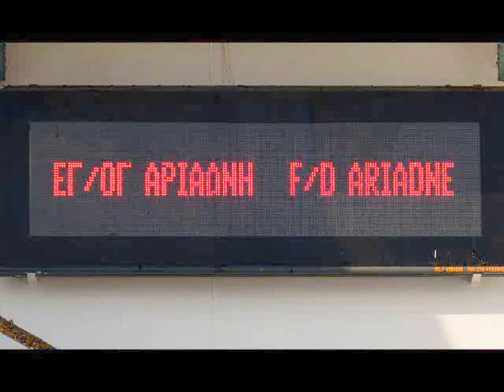ARIADNE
ΕΝΑ ΥΠΕΡΟΧΟ ΚΑΡΑΒΙ ΜΕ ΕΝΑΝ ΕΞΑΙΡΕΤO ΚΑΠΕΤΑΝΙΟ ΤΟΝ CPT ΔΙΑΜΑΝΤΗ ΠΑΠΑΓΕΩΡΓΙΟΥ ΣΕ ΜΙΑ ΠΡΩΙΝΗ ΤΟΥ ΑΦΗΞΗ ΣΤΟ ΛΙΜΑΝΙ ΤΟΥ ΠΕΙΡΑΙΑ .Α BEAUTIFUL SHIP WITH A LEGENDARY CAPTAIN Cpt DIAMANTIS PAPAGEORGIOU ON ITS EARLY MORNING ARRIVAL AT PIRAEUS PORT .